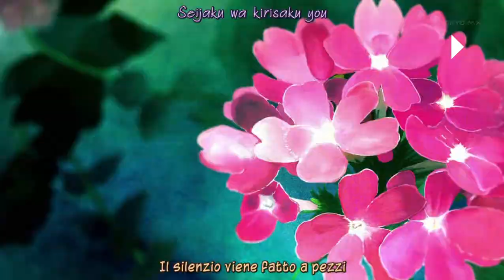Kyoukai no kanata ending sub ita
Registrata dalla versione di Freedom